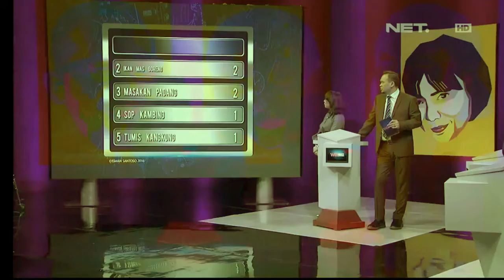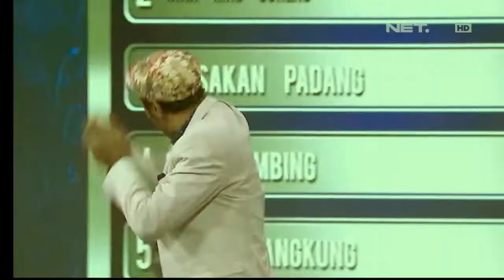Bedu vs cak lontong 2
salam buat penggemar komedi,,, terus dukung chanel kami agar terus berkarya untuk kalian semua penggemar komedi lainya.. jangan lupa dukungamya .. dengan mengelike ,koment , juga subscribe beserta share di akun instagram maupun facebook untuk dukung chanel kami..

kami akan terus berkarya menampilkan komedi-komedi di tanah air maupun luar negri vidio ini diciptakan untuk hiburan semata ..vidio ini dirancang untuk hiburan di youtube saja...

Dan jika terdapat kesamaan/ kemiripan vidio kami mohon maaf sebesar-besarnya dan kami siap menerima komplain,teguran, maupun menghapus vidio jika ada pihak yang keberatan jika vidio ini kami tayangkan. di larang mengcopyrigh untuk kepentingan pribadi.. apalagi mengkasetkan.. vidio ini.., salam sukses untuk sobat youtube selamat menikmati.. dan menghilangkan kejenuhan anda saat bekerja..